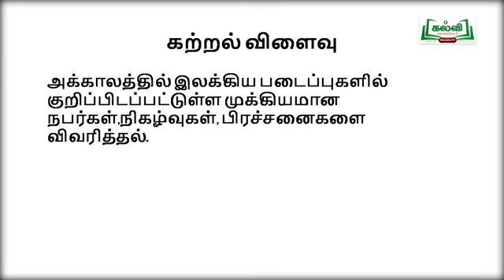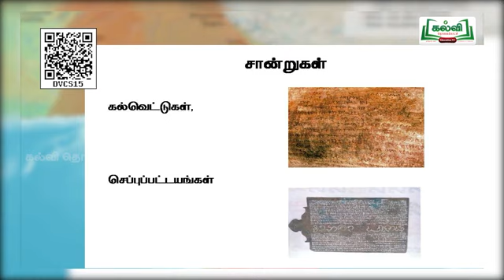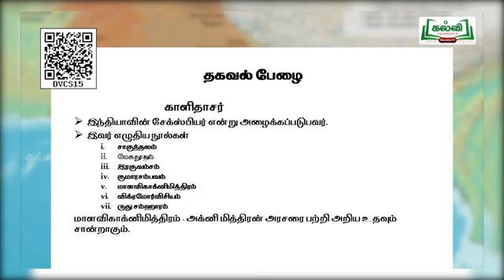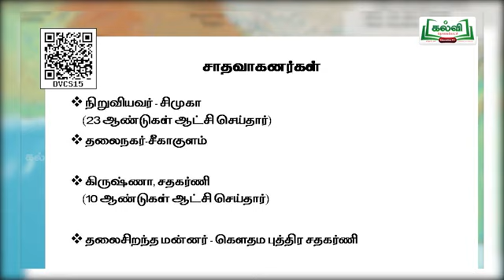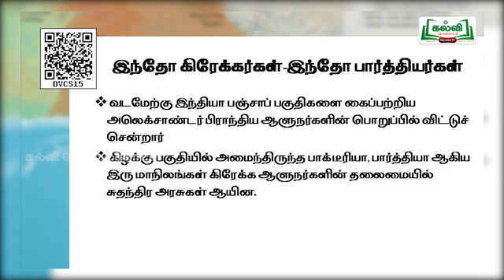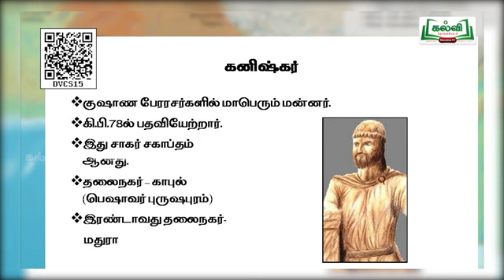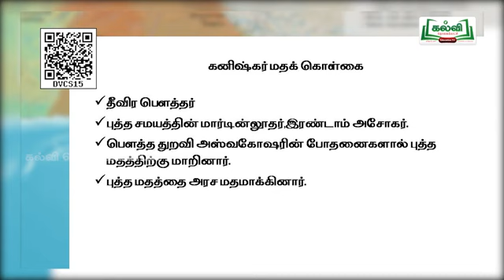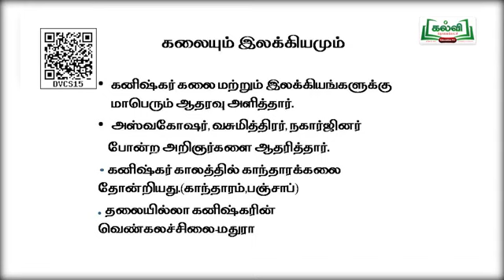(04-03-2022) | Class 6| வகுப்பு 6|சமூகஅறிவியல்|இந்தியா மௌரியர்களுகு பின்னர்|பருவம் 3|இயல்2|பகுதி1